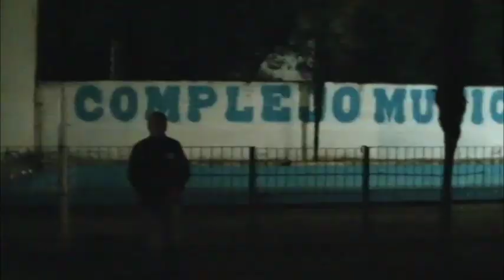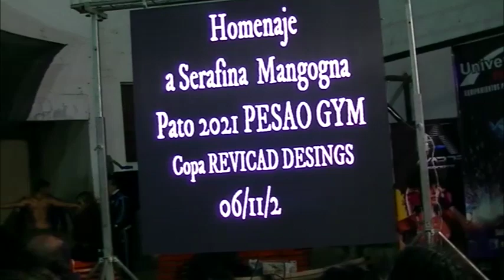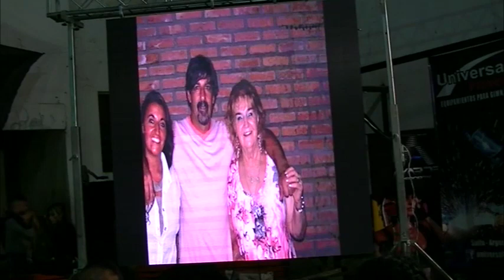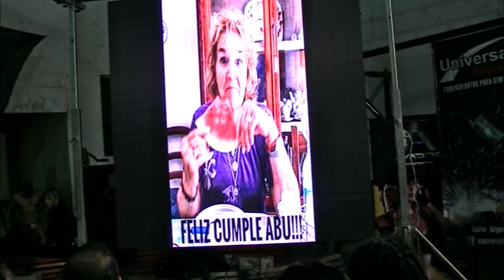2021 11 06 JFP homenaje en PATO